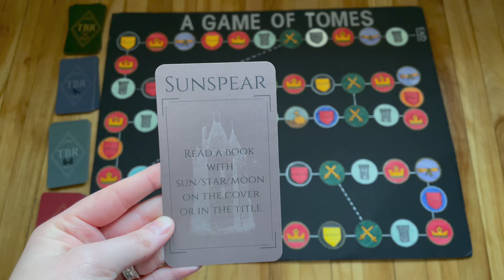A Game of Tomes ⚔️ May TBR || 2024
I'm back with the love of my life, my tbr game! That's right friends, A Game of Tomes is back and I'm ready to pick my May tbr. I may be a bit ambitious since I've only just finished the course portion of grad school and still have a big research paper to complete, but to be honest I don't care, I missed the game 🥲 Hope you did too and are as excited as I am to see it back!

LINK TO THE A GAME OF TOMES GOOGLE DRIVE ⤈

storygraph username: mythicpages